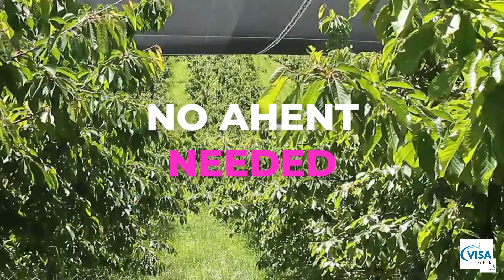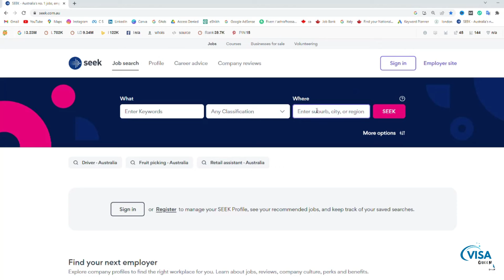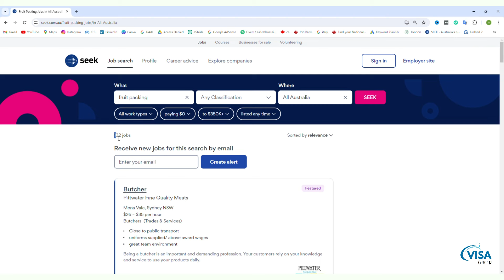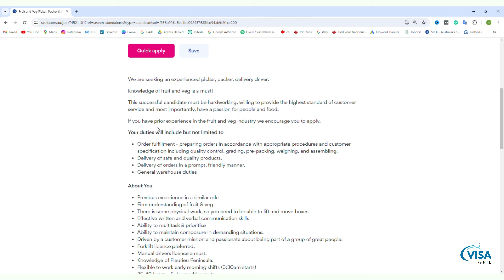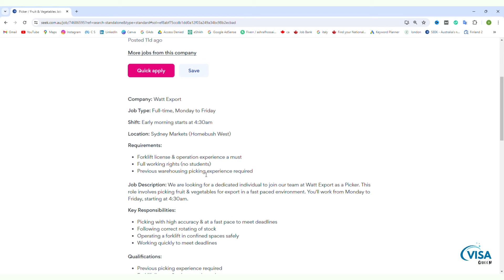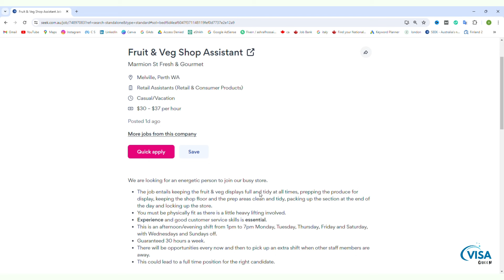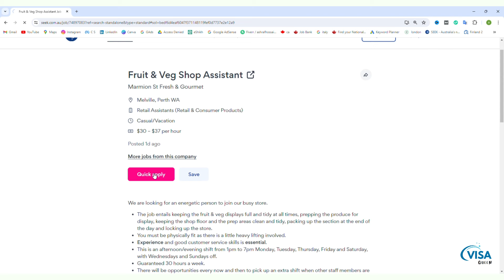ফ্রি কোম্পানির খরচে ফ্রুট পিকার জব ২০২৪।Australia fruit picker job/Australia visa update 2024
ভিসা সংক্রান্ত আরো বিস্তারিত তথ্য পেতে আমার  FACEBOOK PAGE FOLLOW করুন।

Thank you – VISA Queen.

অস্ট্রেলিয়া কাজের ভিসা
অস্ট্রেলিয়া ভিসা
অস্ট্রেলিয়া কিভাবে যাওয়া যায়
অস্ট্রেলিয়া ভিজিট ভিসা
অস্ট্রেলিয়া স্টুডেন্ট ভিসা
ফল প‍্যাকার জব অস্ট্রেলিয়া
অস্ট্রেলিয়া যাওয়ার উপায়
অস্ট্রেলিয়া কৃষি কাজের ভিসা
australia visa
australia visas and immigration
australia visa 2024,uk immigration 2024
australia student visa,uk immigration news
australia work permit visa 2024 bangladesh
australia visa from bangladesh